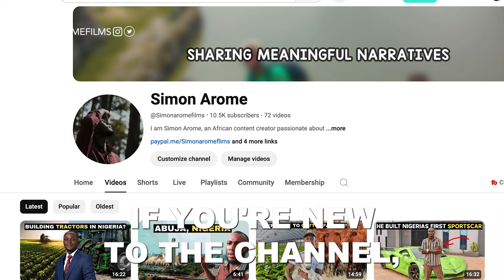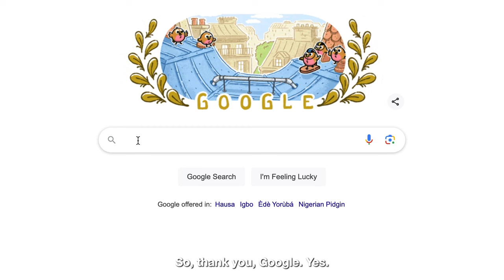How A Nigerian Built A Fashion Brand From Scratch In Africa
How A Nigerian Built A Fashion Brand From Scratch In Africa is a video about Isioma Chime, a fashion designer based in Jos, Nigeria, and the CEO of Issymya

This is a series called Businesses in Africa and in this episode, Isioma Chime narrates how she started her fashion company in Africa. What business is like in Nigeria? Her story is shared to inspire African youths and give insight into how she began and operates her company, so watch this to the end.

X : X.com/simonaromefilms